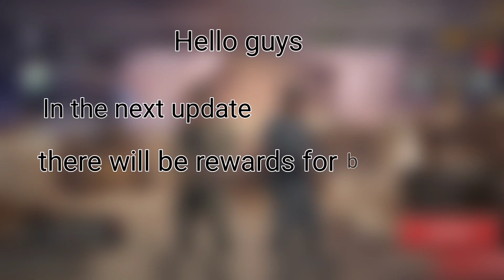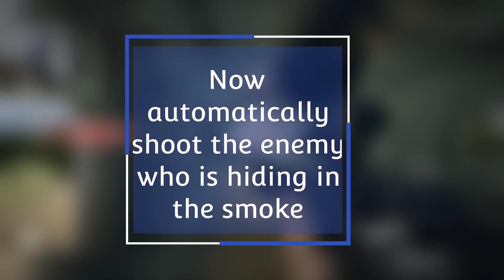World War Heroes Smoke rework & New reward system for beginners🔥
New reward system for beginners &
smoke changes
In the next update, the smoke mechanism has changed 🙂
♦️Now auto shoot Smoke can penetrate even if the enemy is behind it 😃